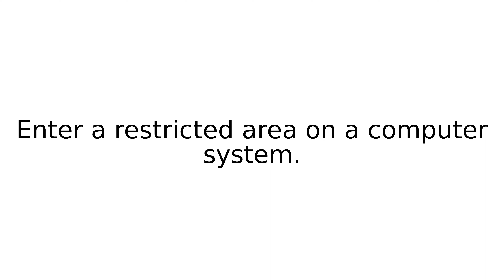log in phrasalverbs